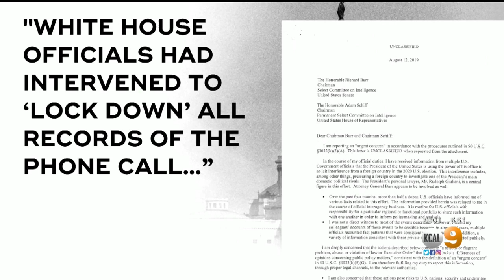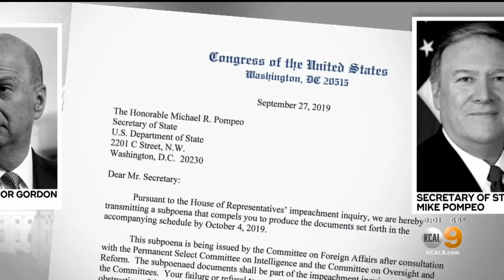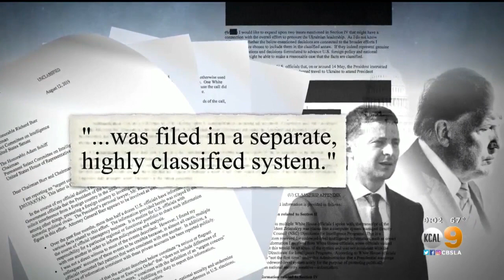Dems Move Forward With Inquiry, Mike Pompeo Subpoenaed For Documents Related To Ukraine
The Democratic chairmen of three powerful House committees on Friday subpoenaed Secretary of State Mike Pompeo for documents related to President Trump's conversation with Ukrainian President Volodymyr Zelensky, during which he requested that Ukraine investigate former Vice President Joe Biden and his son, Hunter Biden.